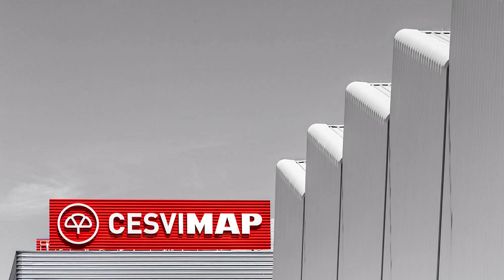Crash test de la motocicleta KYMCO AK 550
El ensayo de impacto o crash test trasero, desarrollado por CESVIMAP para el estudio de motocicletas, consiste en la realización de un impacto de una barrera móvil sobre la parte delantera de una motocicleta, colocada en la misma dirección del movimiento de la barrera móvil, e inclinada 10 º respecto de su plano de simetría longitudinal, para reproducir los efectos ocasionados por un golpe delantero y su posterior deslizamiento por la calzada.